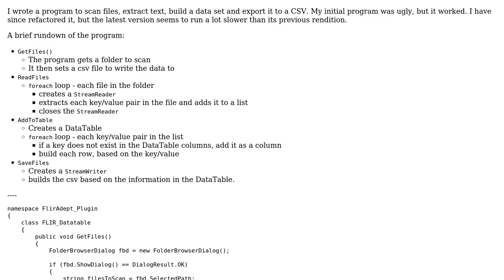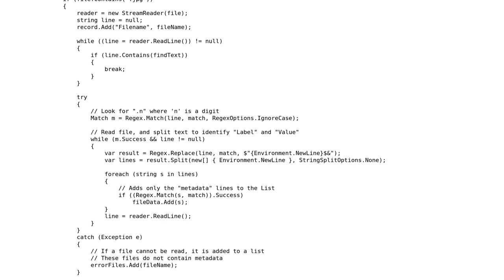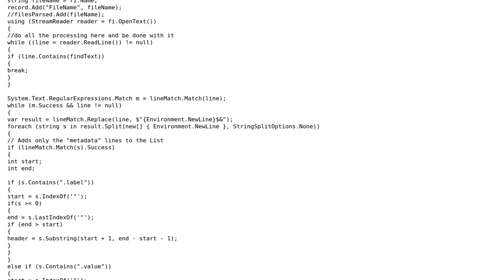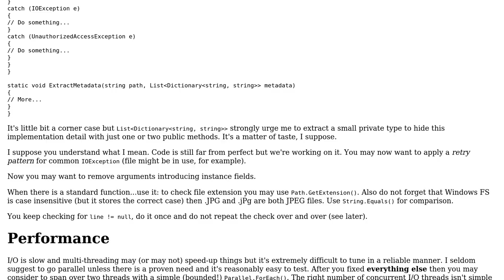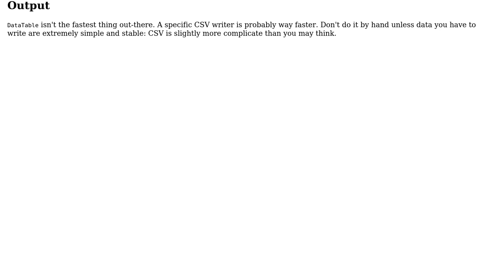Code Review: Exporting a built data set to a CSV (2 Solutions!!)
Code Review: Exporting a built data set to a CSV

With thanks & praise to God, and with thanks to the many people who have made this project possible! | Content (except music & images) licensed under CC BY-SA | Music | Images & others | With thanks to user paparazzo user Jamal user Ben user Adriano Repetti and the Stack Exchange Network Trademarks are property of their respective owners. You are responsible for your own actions.